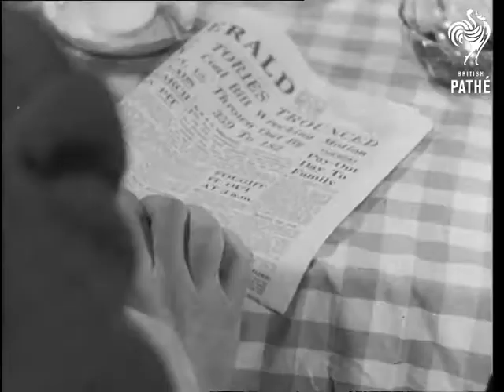Family Allowance - Trailer (1946)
A short trailer film encouraging people to take up the new family allowance.

A family sit around their breakfast table. Mother is listing the various things she has to buy for the children. Father tells her he is not 'made of money'. The family settle back to their eating when Father spots an article about the new 'Family Allowance' payment. Mother can't believe they will get it.

CU man explaining how the system will work (probably Jim Griffiths (Minister of National Insurance) - MD).

Ms of children running in woods. VS of Mother going to Post Office to get a leaflet with information about the system. MS The Minister says 'We really want these allowances to help you".

End title reads: "Ask For Family Allowances Envelope At Any Post Office".
 FILM ID:1534.41